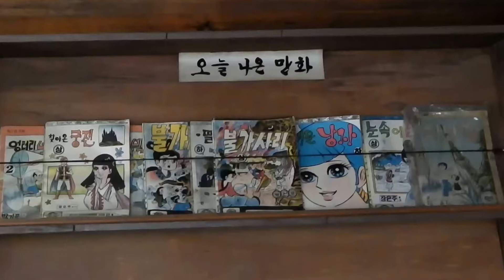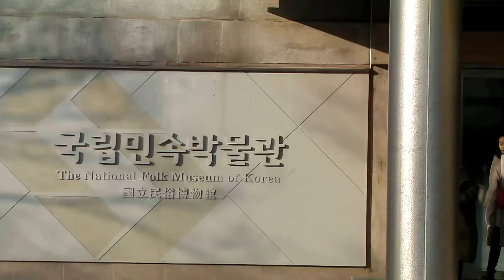국립민속박물관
2018.2.8.